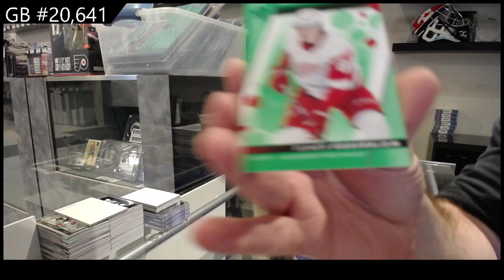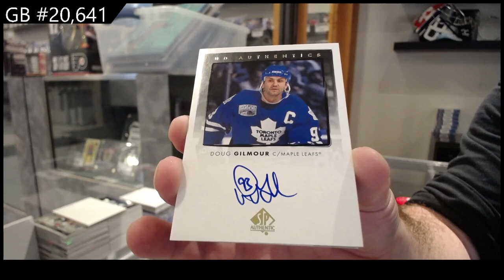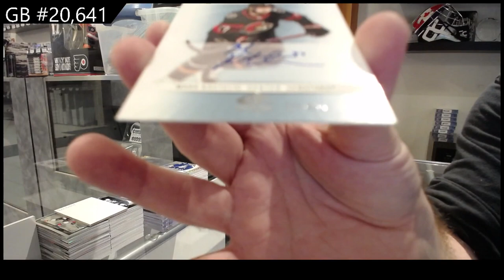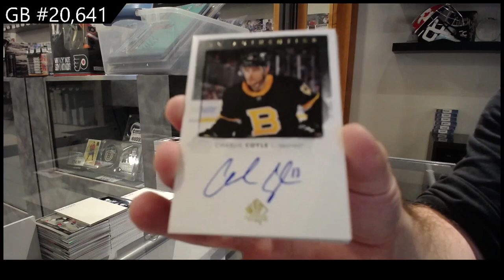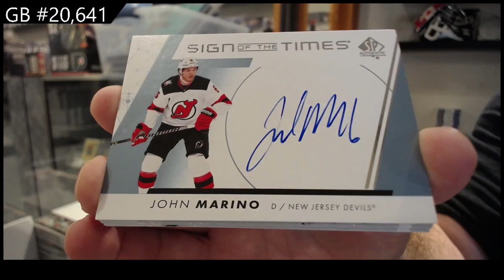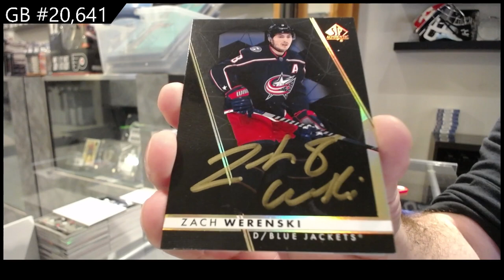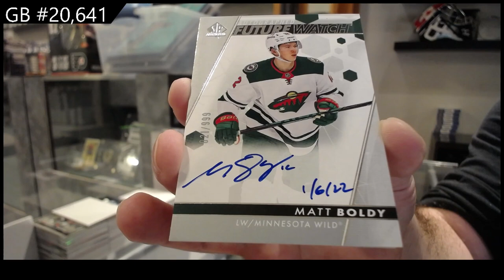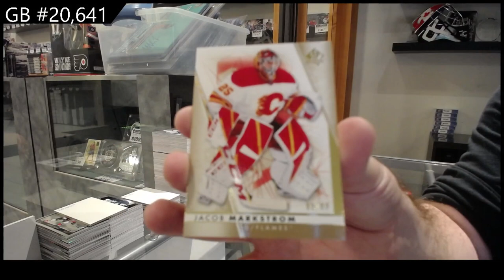2022-23 Upper Deck SP Authentic Hockey 16 Box Case Break - CNC GB #20,641